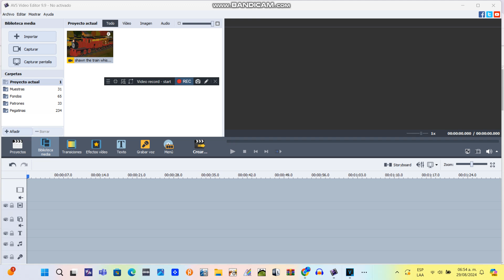How to Make 2020eagleman Major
Effect by Oskari Youtube HD / Super Game Rocks Alt